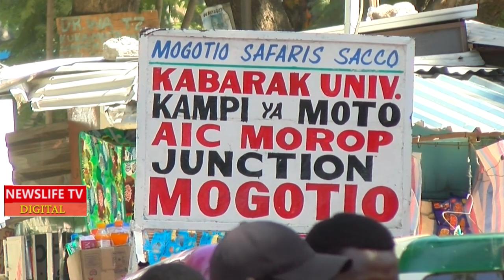MATATU OWNERS REJECT RAILA CALL FOR PR0TEST,,SAYS THEY ARE OKEY AFTER ADJUSTING FARE RATES